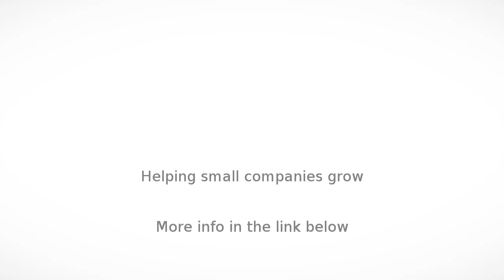Cleaning Products in North Sydney - Apex Sales - InfoIsInfo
Apex Sales, Cleaning Products in North Sydney.

Apex Sales is a leading importer and distributor of Cleaning Products. We stocks a wide range commercial cleaning supplies online includes toilet paper, facial tissues, paper towel dispensers, hand dryers, cleaning machinery, vacuum cleaners, gloves, Incontinence Products and many more.

Our machines are in made Swiss & manufactured of high quality. We also supply cost effective range of washroom paper & garbage bags.

Our Services are available in Sydney, Brisbane, Adelaide, Melbourne, Canberra, Perth & other regions of Australia.

toilet paper, paper hand towels, facial tissues, garbage bags and bin liners, cleaning chemicals, dispensers, vacuum cleaners, carpet extractors, hand dryers

Servicing and Repairs: vacuum cleaners, backpack vacuum cleaners, polishers, scrubbers, sweepers, carpet extractors, air compressors and high pressure washers.